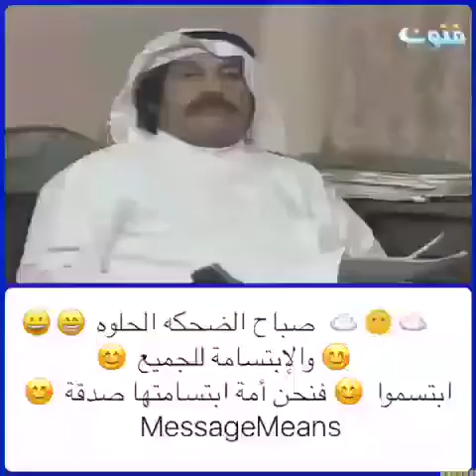Video from Tweetcaster